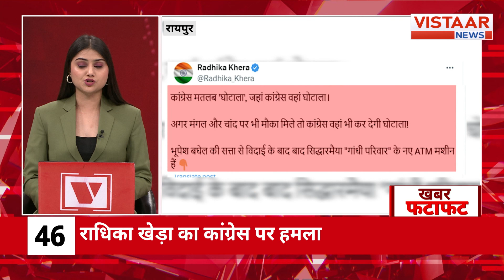Fatafat 100 : फटाफट अंदाज में देखिए देश-दुनिया की तमाम बड़ी ख़बरें | TOP 100 News | Vistaar News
एक नज़र में देखिये! देश-दुनिया की तमाम बड़ी ख़बरें